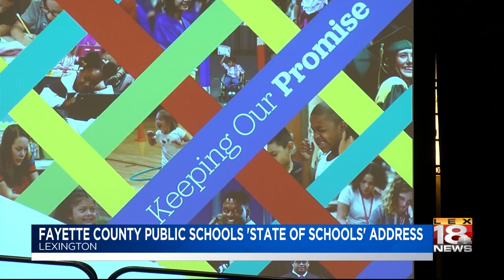Fayette County Public Schools 'State Of Schools' Address